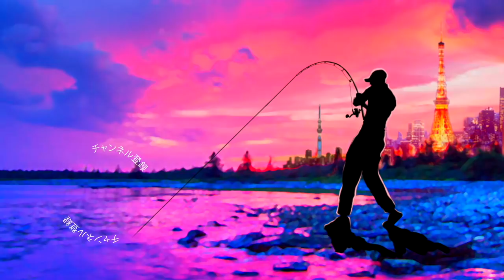春の三島湖でバス釣り！ブリブリBASSが猛烈バイト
ＳＵＢ！春の三島湖でバス釣り！ブリブリBASSが猛烈バイト

ロッド　ダイワ　TATULA ELITE 701MHRB-G
リール　シマノ　バンタムMGL PG
ルアー　マンズ  アラバマリグ

2019年度は引き続き去年デプスの「コンツアージグ」＆「ブルフラット」で練習したジグストの釣りを色々なルアーに応用して巨大なブラックバスを狙って行きます！ライトリグ方面では去年よりゲーリーヤマモト大好きな釣りガール、メグタスが加わったのでそれぞれ分担して色々なルアー、釣り方に挑戦して行きますよ〜！

TurikouTVの動画
19アンタレスに真紅のスコーピオン⁉︎シマノの2019最新リールが遂に情報解禁！
19アンタレスはアンタレスミニ⁉︎ シマノの総合カタログが素敵過ぎる